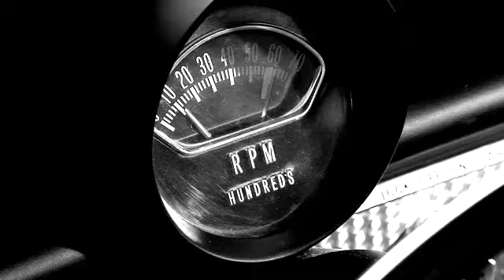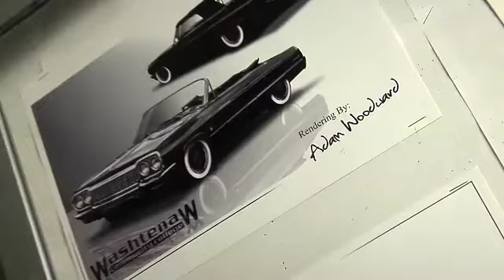WCC Auto Body Repair Program - Washtenaw Community College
This program prepares students for entry-level jobs where they will repair and refinish damaged automobiles under the supervision of an auto body technician. Students will receive core skills in the areas of automotive welding, machining, and mechanics. Training is done using manuals for estimating job costs.